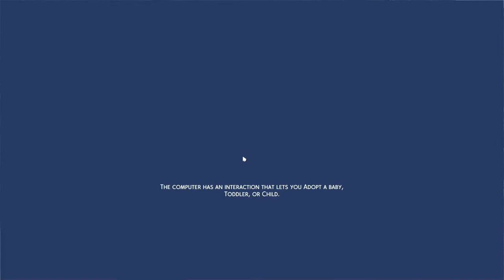Baby! - NOT SO BERRY S9E17 [THE SIMS 4]